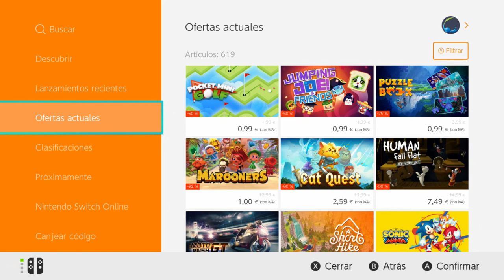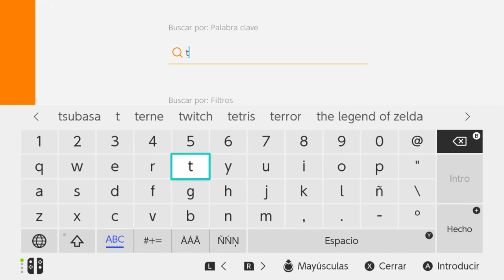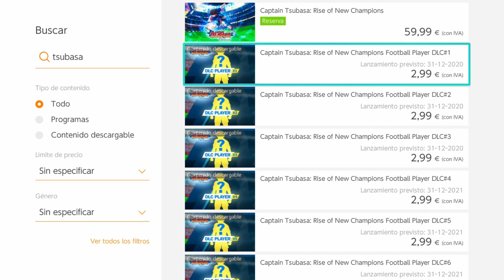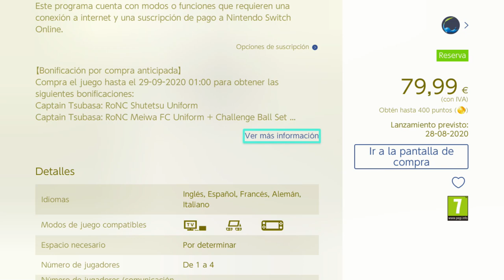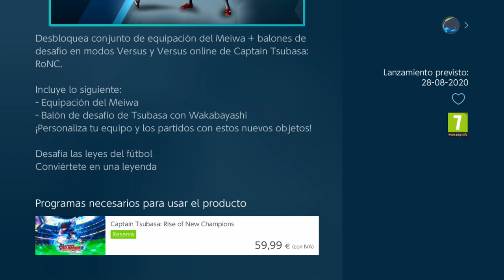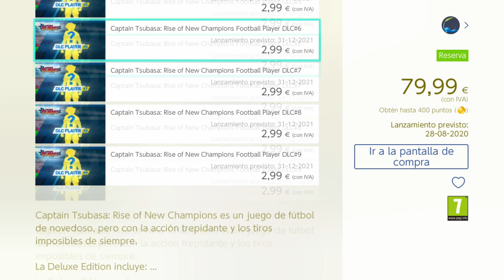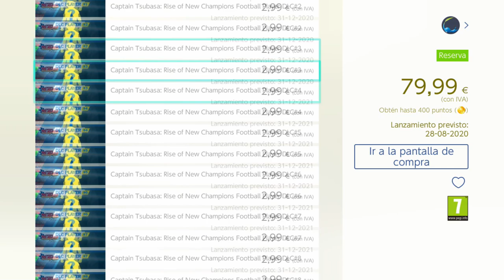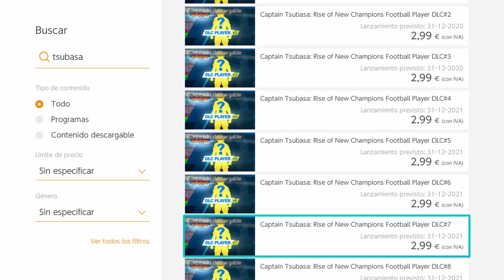¡Probando capturadora e INFORMACIÓN NUEVA! | Captain Tsubasa RISE OF NEW CHAMPIONS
Se que no es gran cosa, pero espero que os sea útil.